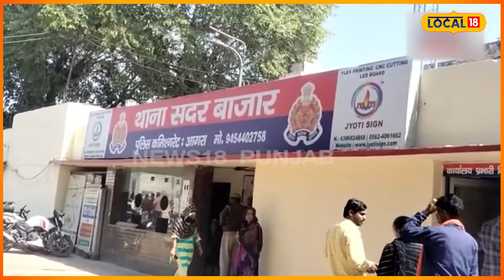Husband and wife dispute: ਕੁਰਕੁਰਿਆਂ ਪਿੱਛੇ ਛੱਡ 'ਤੀ ਤੀਵੀਂ! ਅੱਜ-ਕੱਲ੍ਹ ਦੇ ਰਿਸ਼ਤਿਆਂ ਦਾ ਦੇਖੋ ਹਾਲ